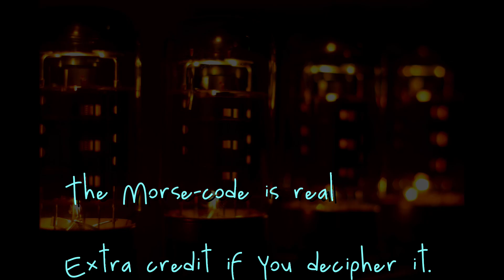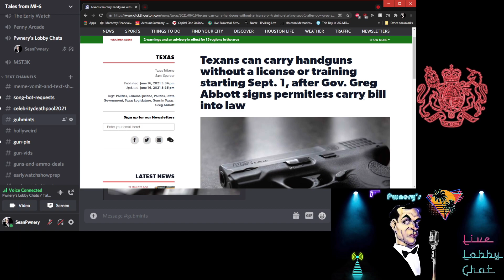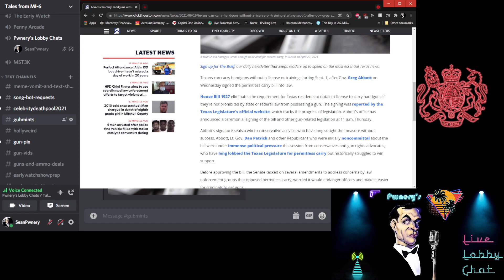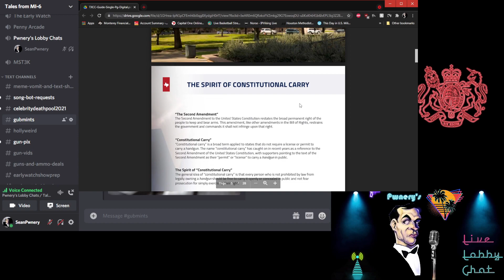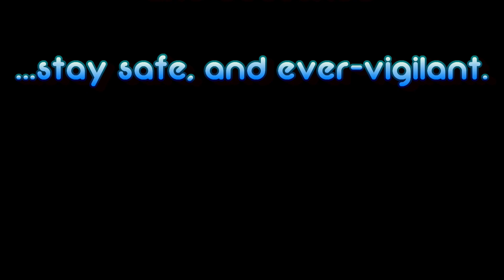Pwnery's Breaking News : Texas Officially Becomes the 21st Constitutional Carry State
In today's breaking news, as of about 3 hours ago (from the time this video hit the Youtubes), Governor Greg Abbott kept his word and made good on his campaign promise of the third tier of restoring gun rights to law-abiding Texans. With today's Signature, Texas has officially become the 21st Constitutional Carry state in the nation - nearly half our nation has finally had its gun rights restored.

This law will go into effect on September 1st, 2021 so don't jump the shark just yet. Texas Law Shield has provided a wonderful and comprehensive 28 page guide to legal and prudent carry in our state - those of you who are unfamiliar with the ins and outs of how, where, and where not to carry should definitely give it a look.

The morse code in this is real - extra credit to anyone who deciphers it in the comments.

This is a great day for Texas, and the hard working efforts of GOA, Texas Carry, and each and every one of you who helped push this herculean effort across the finish line. Well done Texas, let's set a great example for the rest of the country still deciding to take the plunge and exercise freedom for it's law-abiding people!

Addendum : As of the publishing of this video, it has come to my attention that HB957 has indeed ALSO been signed into law. Woohoo!